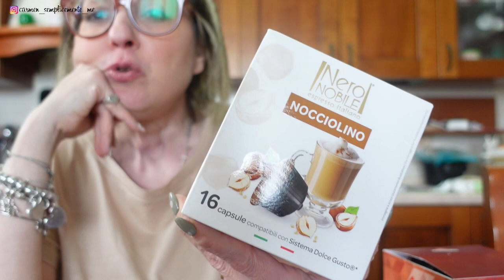L’ ACQUISTONE DEL PERIODO : ho fatto bene ? Vi aggiorno su un po’ di cose e ci facciamo compagnia ❤️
Come registro i miei video :

Sony ZV1 oppure
 Canon powershot G7x Mark 2
Microfono LAVALIER Boya